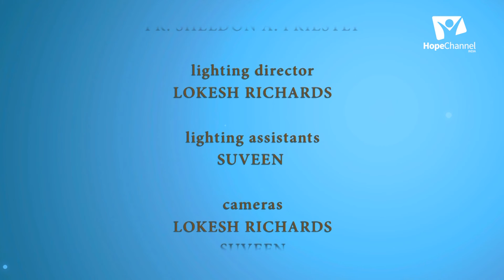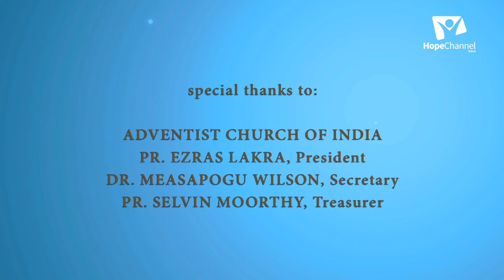08 Worldly Power and Idol Worship | Sin that Cannot be Forgiven | Sheldon Priestly